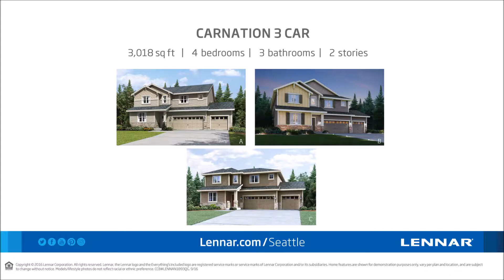The Carnation 3-Car at Maple Hills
Lennar Northwest welcomes you to The Carnation 3-Car plan at Maple Hills in Covington, WA!